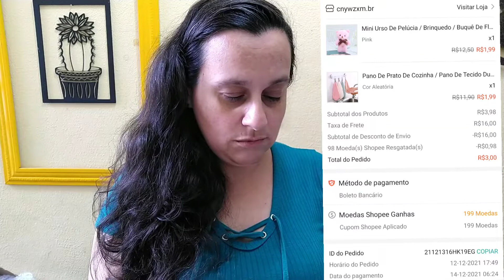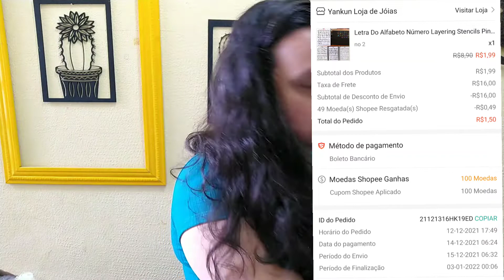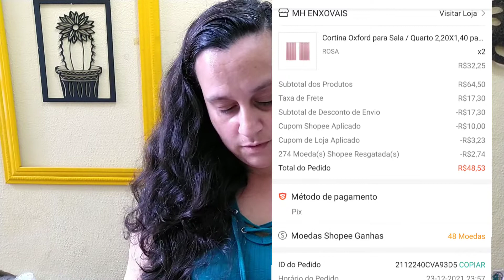COMPRINHAS PARA O LAR. NA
oi gente hoje mostro mais comprinhas para o lar da shopee espero que gostem bjokas ❤️❤️❤️